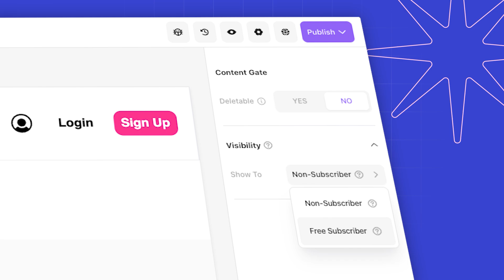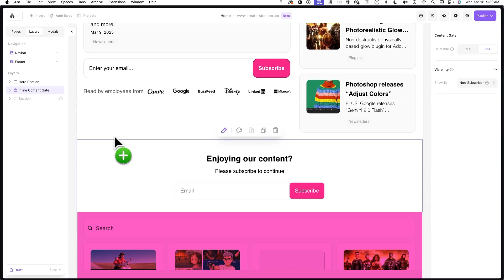How to Subscriber-Gate Content on Your Website (beehiiv Tutorial)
00:00 - Intro
00:20 - How to access the Website Builder
00:38 - Content Gate Popups
01:18 - Inline Content Gates
01:43 - Outro